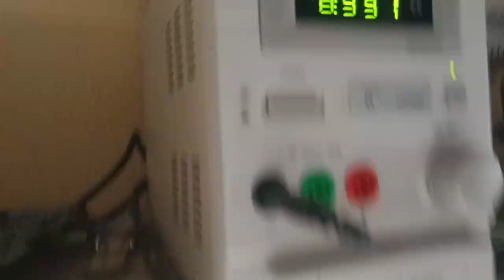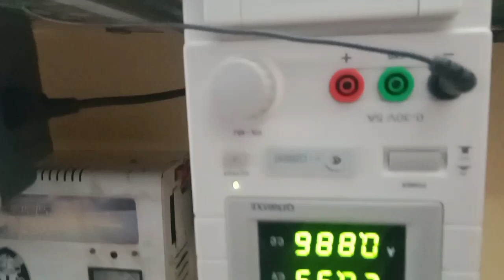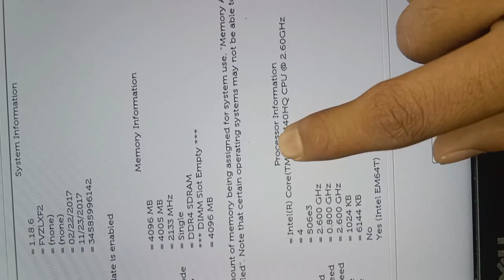Dell Latitude e5470 Dead Motherboard repair #2023